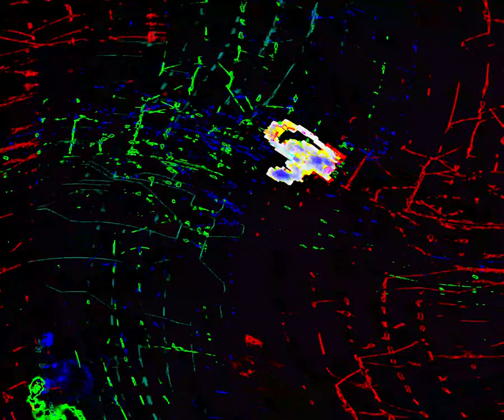Movie 24 06 02 02h14m06s